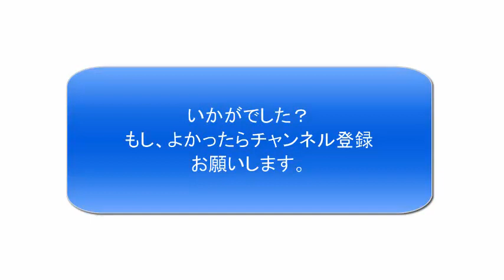【天竺鼠】瀬下が発表！？「男性は女性からどんな風に〇〇渡されると・・」続き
これは、天竺鼠のラジオ番組、2014/2/12 (水) 天竺鼠 ヨシモト＊chatterbox!の動画。
先ほどの話の続きになります。
「男性は、女性からどんな風に〇〇渡されると・・」のランキング発表。

ラジオ番組
ヨシモト＊chatterbox!
【放送時間】月～金曜日／21:00～22:00　公開生放送！観覧FREE！！
水曜日の主演：天竺鼠　アシスタント：小寺真理(つぼみ)

YES-fm

使用したユーチューブ
2014/2/12 (水) 天竺鼠 ヨシモト＊chatterbox!